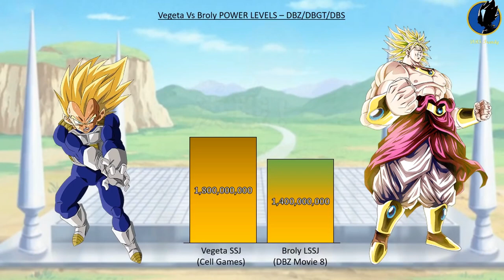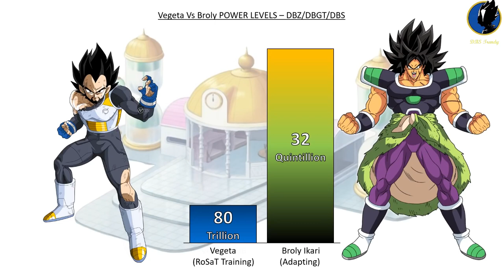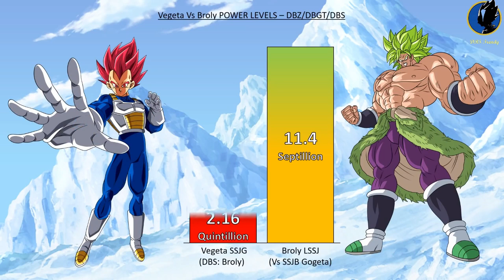Vegeta VS Broly POWER LEVELS🔥 - All Forms & Transformations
Vegeta VS Broly POWER LEVELS🔥 ________ I hope you liked it.